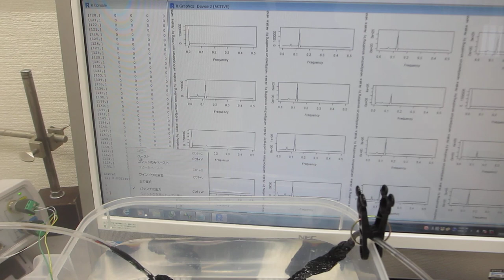ポータブル超音波洗浄器と超音波プローブによる、音響流制御実験 Ultrasonic-labo（超音波システム研究所）